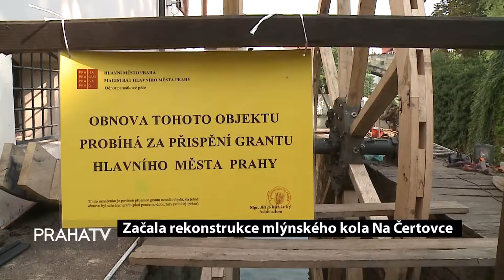Začala rekonstrukce mlýnského kola Na Čertovce